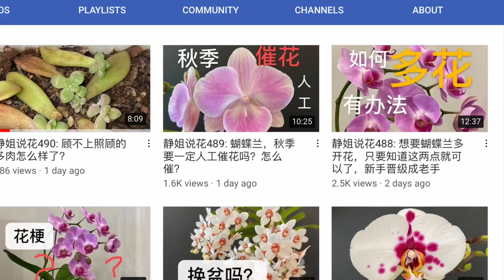【20313】蝴蝶兰不间断给肥法，能促进多花，但要注意⚠️ //静姐说花492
不间断给肥法